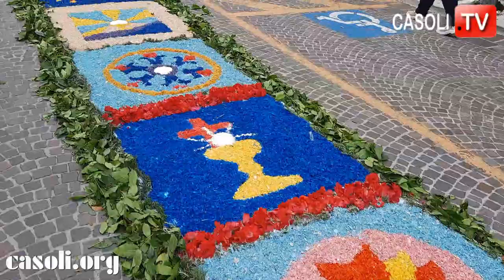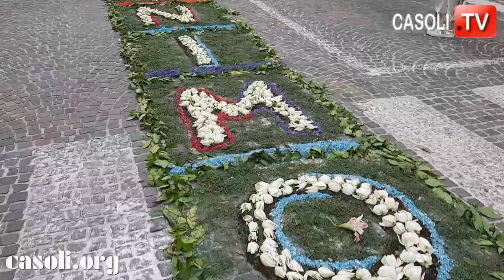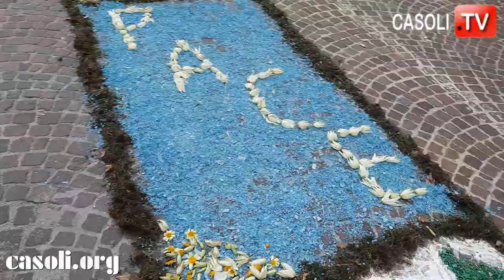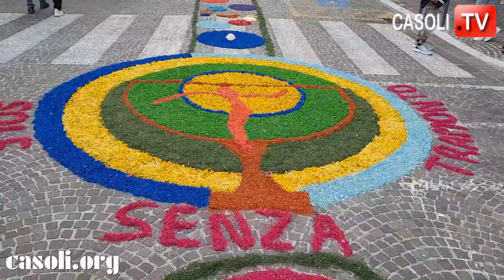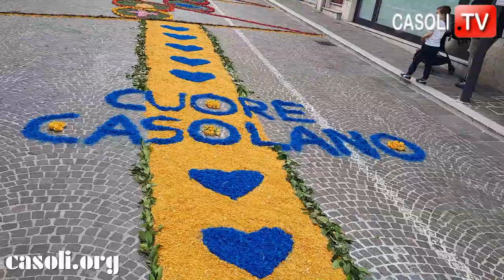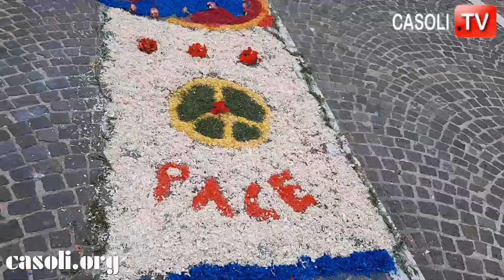L'INFIORATA DEL CORPUS DOMINI 2023 A CASOLI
CASOLI (CH) 11 GIUGNO 2023 - DA PIU' DI 80 ANNI A CASOLI SI SVOLGE L'INFIORATA IN OCCASIONE DEL CORPUS DOMINI. L'EUCARESTIA E' STATO IL TEMA DATO PER QUEST'ANNO.
Nel video ci sono tutti i quadri floreali realizzati con materiali vari (dai fiori ai fondi di caffè, dalla segatura colorata alle farine e ai cereali), quadri che che si uniscono fino a formare un unico lungo tappeto che ricopre tutto Corso Umberto I e senza interrompersi, raggiunge Piazza del Popolo. E' una lunga passeggiata virtuale questa del vIdeo, ove si odono commenti e chiacchierate in varie lingue e per finire: la processione che esce (per il secondo anno) dalla chiesa di Santa Reparata, per percorrere tutto il giro processionale salendo al Centro Storico e riscendendo lungo il Coso per rientrare da dove è iniziata. Buona visione!!